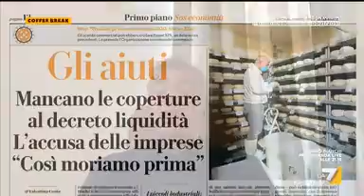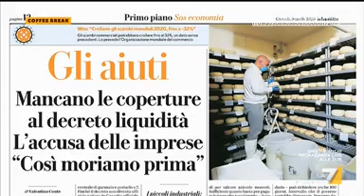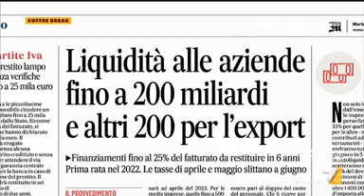SILEONI IN DIRETTA SU LA7: «FILIALI BANCHE GIÀ ATTIVE CON IMPRESE»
Il segretario generale Fabi a Coffee Break condotto da Andrea Pancani ha illustrato il decreto liquidità sui prestiti alle imprese e ha spiegato come si stanno organizzando le agenzie per gestire le richieste dei nuovi finanziamenti garantiti dallo Stato.